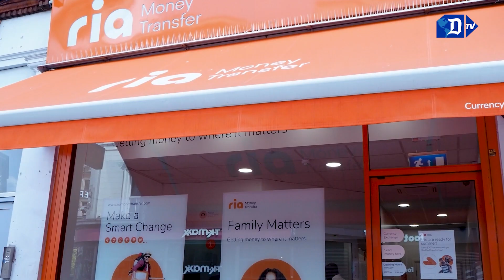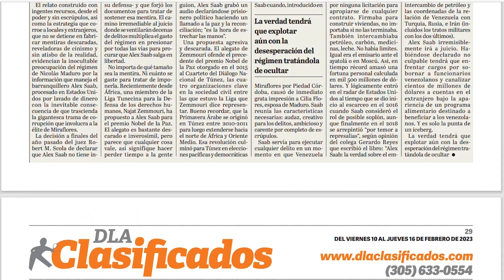Qué se sabe del tiroteo en discoteca de Miami Beach | El Diario en 90 segundos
Qué se sabe del tiroteo en discoteca de Miami Beach. Reforma migratoria exprés de Biden supone abuso de poder. La guerra empaña los planes del Día de la Victoria en Rusia. Conservadores se imponen en elección constituyente en Chile